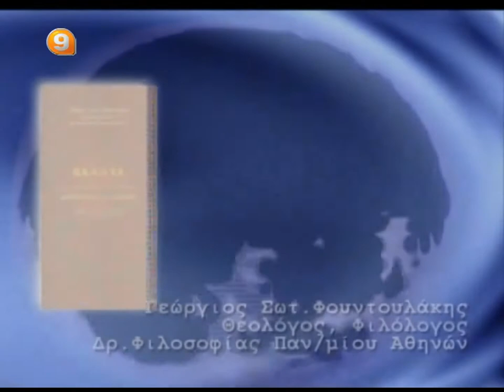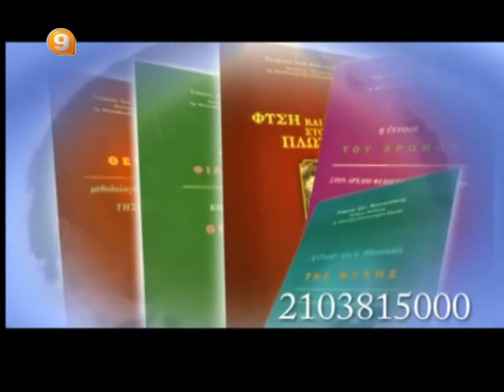ΒΑΣΙΛΗΣ ΑΤΖΑΚΛΗΣ 5-7-13 ''Η ΨΥΧΗ ΤΟΥ ΑΝΘΡΩΠΟΥ''